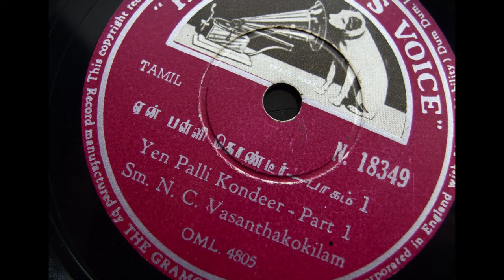N. C. Vasanthakokilam sings Yen Palli Kondeer